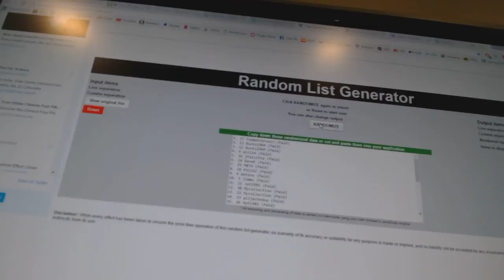C&C #7070 Multi Random